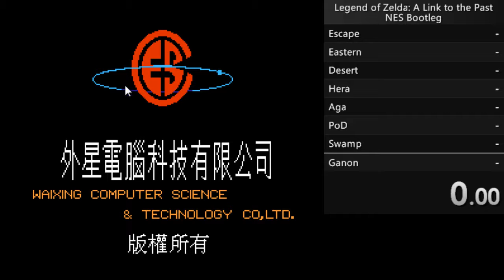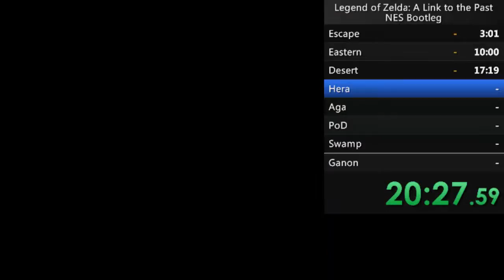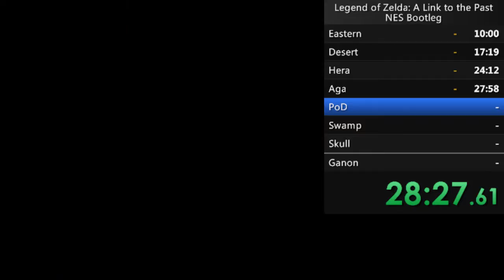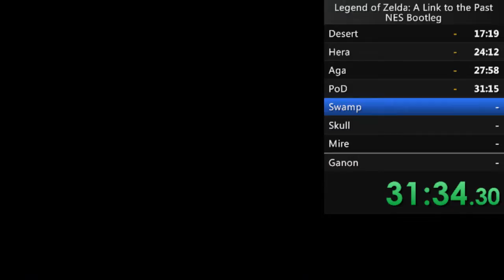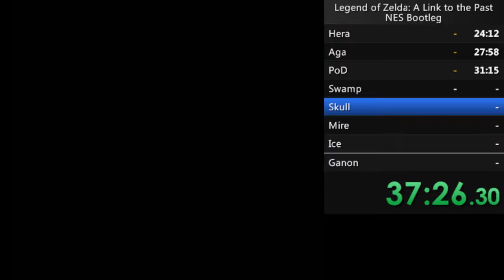Speedrun: Triforce of the Gods (Alttp NES Bootleg) in 50:47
What a meme game